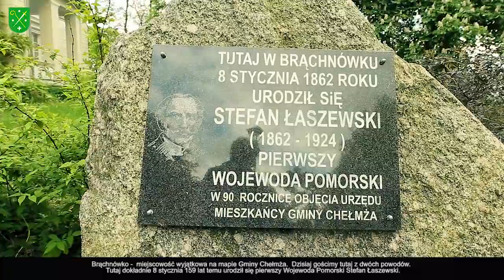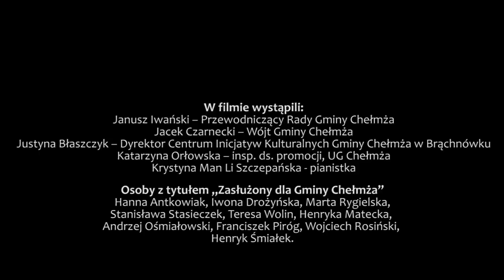Koncert 31 lat Samorządu Terytorialnego Gminne Wieści na Ekranie Gmina Chełmża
Koncert muzyki poważnej z okazji 31 lat Samorządu Terytorialnego. Wręczenie wyróżnień Zasłużony dla Gminy Chełmża. Brąchnówko 2021. Zapraszamy do oglądania.